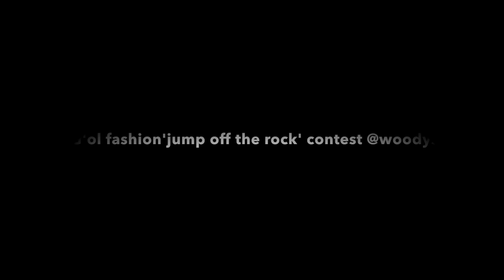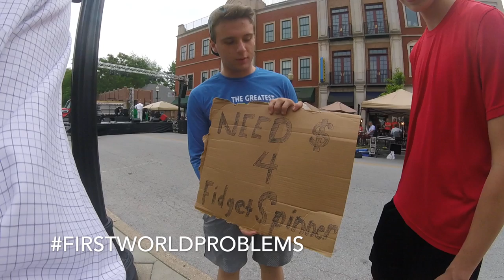Going on an Adventure - Arts & Design District Carmel,IN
On May 26th, 2017 when Holden and I went to the Arts & Design District with Hudson. We Met up with Baby Brogan, Cousin Nanners, Aunt Em, and Uncle Granto. Had a little impromptu “jump off the rock contest” @woodys . Of course we’re riding around in my Dutch Cargo bike @babboe . Ultimately we make our way over to Yellow Bird to capitalize on Jaja & Pop’s Swing.

No children were hurt in the making of this video, I promise, even with the sparklers.

Believe it or not, the video was entirely shot on one single Go Pro Hero 4 on a small flex tripod thingy.

Holden’s and My precious memories are for he and I to log into YouTube and keep in perpetuity. Not to be monetized; I hope the Interrupters understands I used their music in respect and not infringement.

THNX 4 WHTCHN!  Coordinates: 39.9757° N, 86.1268° W

Music by Interrupters, who are a sensational artist. I suggest you go listen.

Yellow Bird Cottage in Carmel Indiana

Joshua A. Kirsh 2017